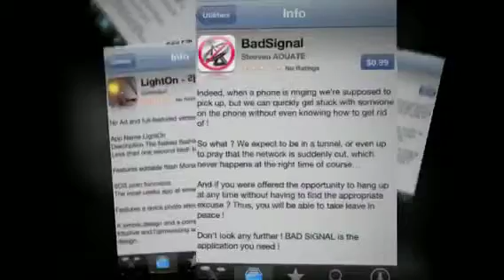Tether apps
This is only a select few of them enjoy.